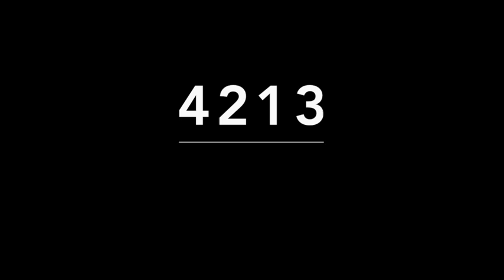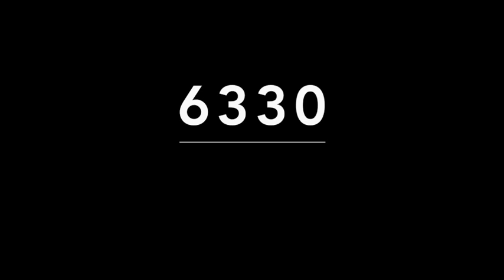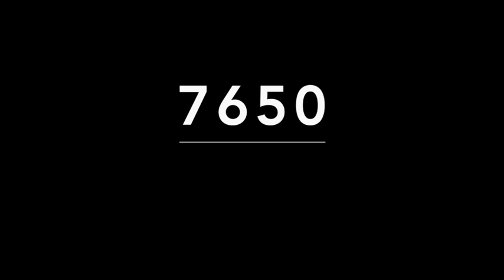RESULTADOS DE LOTERIAS COLOMBIA MARTES 07 DE SEPTIEMBRE DE 2021